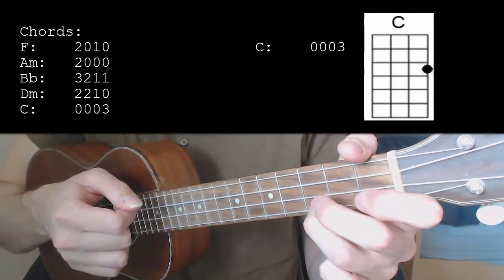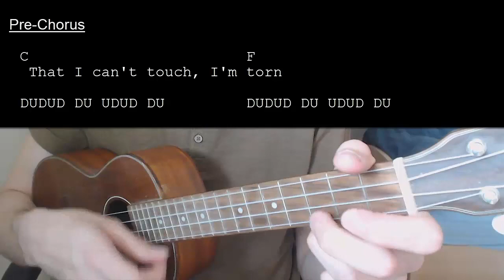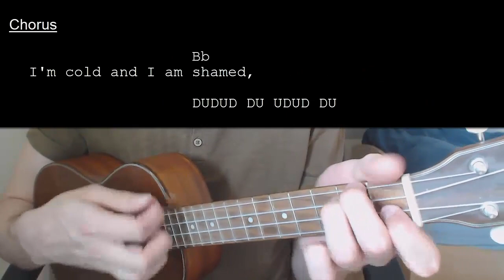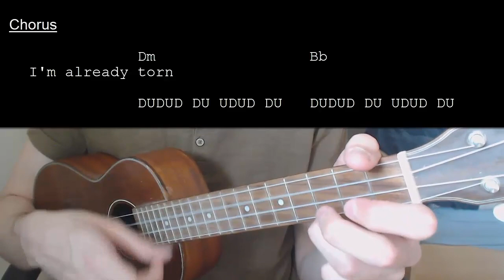Natalie Imbruglia - Torn EASY Ukulele Tutorial With Chords / Lyrics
Learn how to play "Torn" by Natalie Imbruglia. This Ukulele tutorial includes the chords, chord progression, strumming pattern, and lyrics for this song

Natalie Imbruglia - Torn  No Capo

Chords:
F: 2010
Am: 2000
Bb: 3211
Dm: 2210
C:  0003

Strumming: DUDUD DU UDUD DU